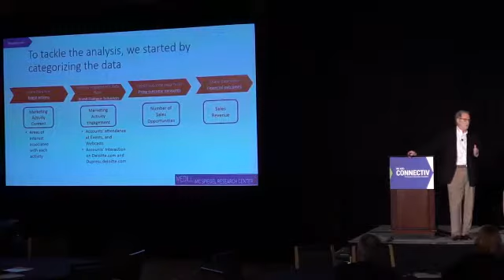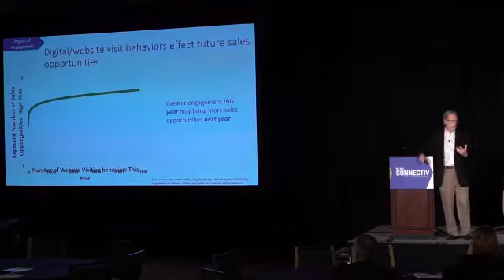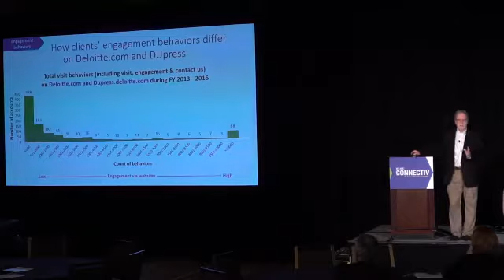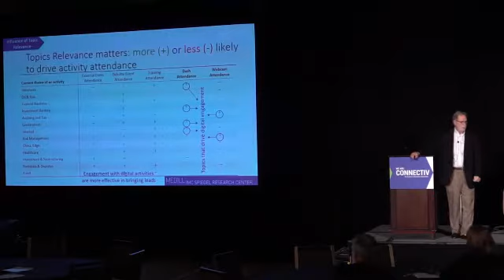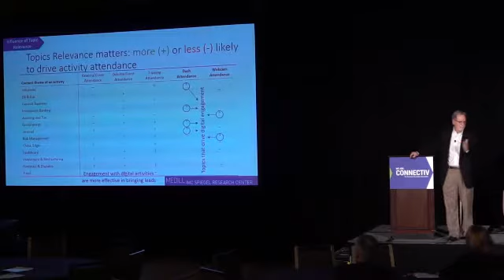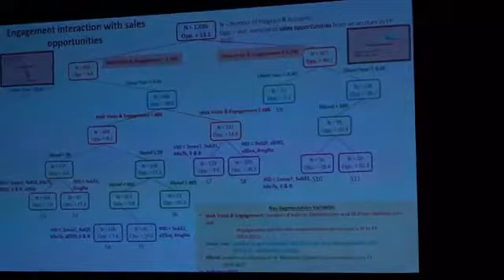Exclusive Look: What Actually Drives Results from B2B Marketing Campaigns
The Spiegel Research Center at Medill Northwestern researches the financial impact of customer and client engagement behaviors that influence financial results. In 2016, they focused their efforts on the B2B space. Thanks to their sponsor, Deloitte, there's now evidence of this impact.

Data mining and analysis was completed to prove the relationship between marketing investments, content and event strategies, client engagement and response behaviors and Deloitte's business results.

In this session, Spiegel Research Center Executive Director Tom Collinger, and former Deloitte Consulting CMO, principal and Global Insights Leader Jonathan Copulsky, will provide insight into what they've proven works for Deloitte, and implications for what may enable a change in how B2B companies invest their resources and engage with their client base.

Presenter:

Tom Collinger, Executive Director, Spiegel Research Center, Medill Northwestern

Jonathan Copulsky, former CMO and Global Insights Leader, Deloitte Consulting